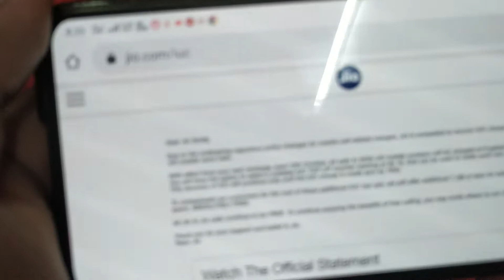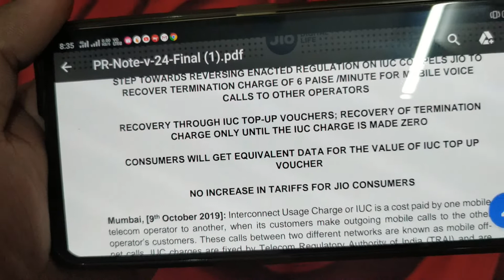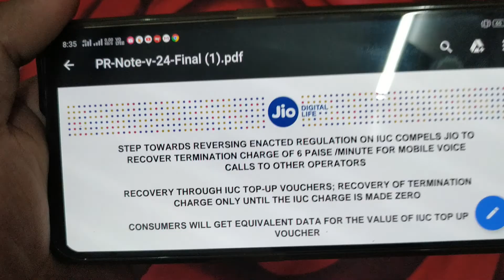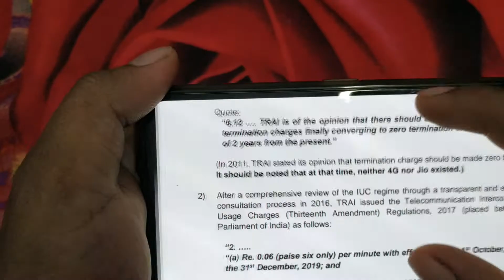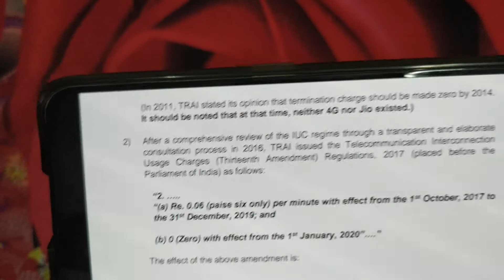Jio se call Karne ke ab paise Lagenge || Jio is not free now || Hindi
Jio iuc link- Jio.com/iuc

Friends in this video I tell about new announcement from jio. About jio iuc. Now jio will charge 0.6 paise for every outgoing call from jio to other network. Jio offer, jio news, jio latest updates, jio free call, jio iuc,
Dosto es video me Maine aapko batata hai ki ab se jio se outgoing call Karne ke paise lagenge. Jio ab free nhi raha

Don’t use any wrong things after watching this video
 this video do not promotes any illegal activity.